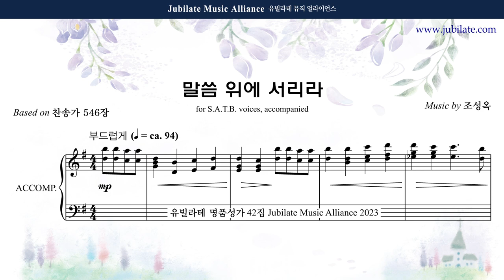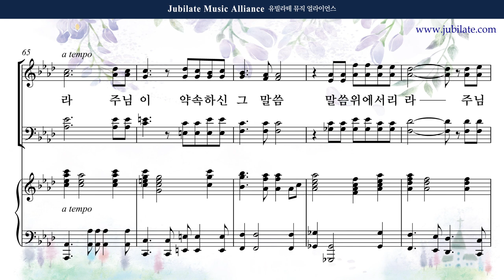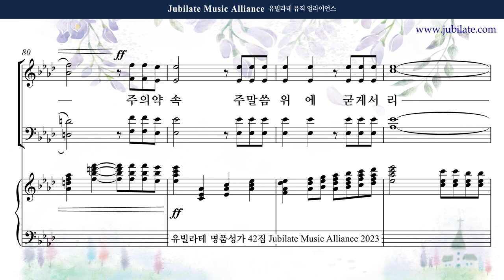[유빌라테 42집] 25. 조성옥 - 말씀 위에 서리라 Alto